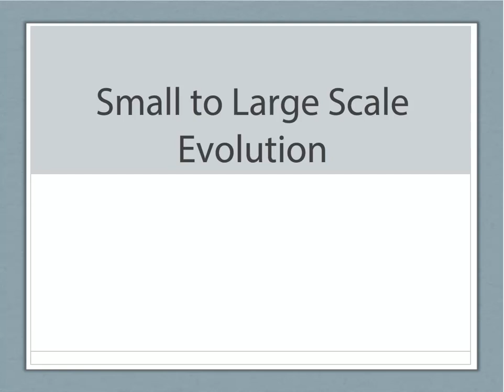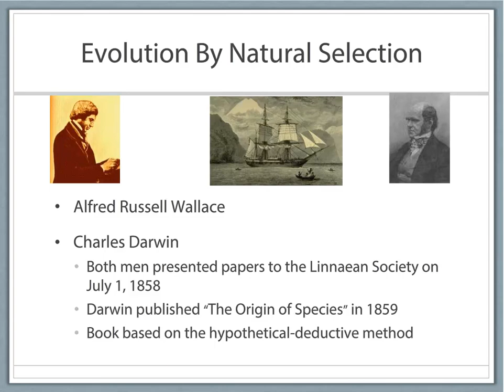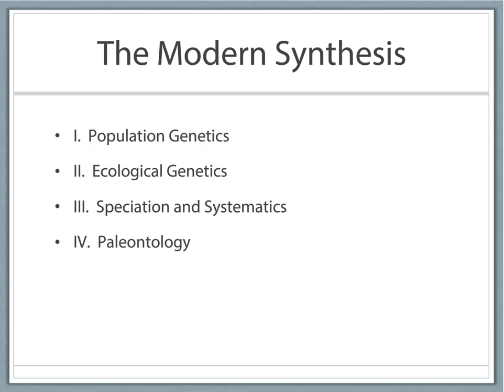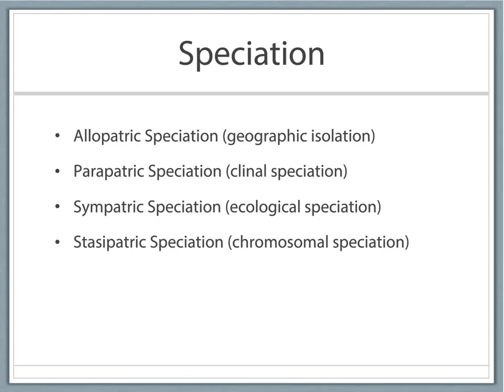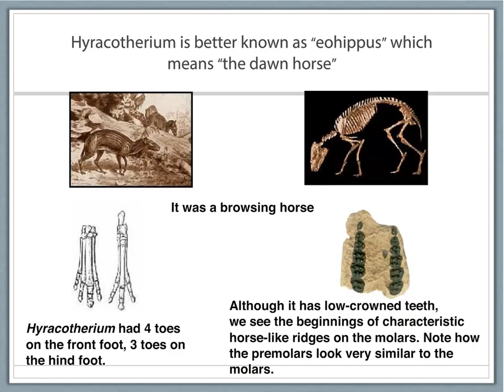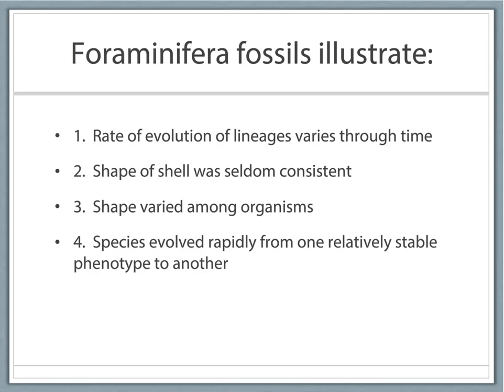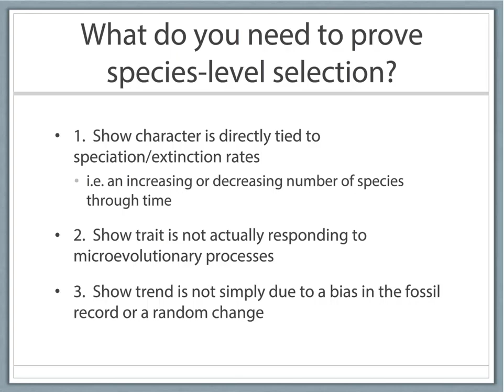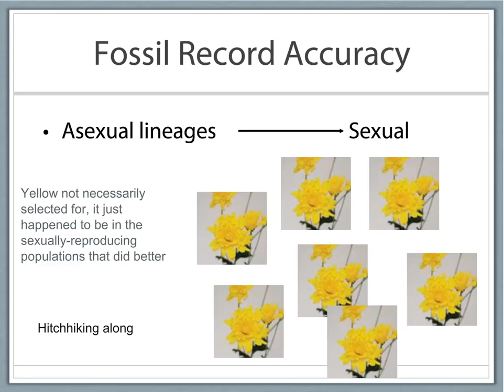Biol107Lecture9 10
Biology 107 Lecture 9-10!